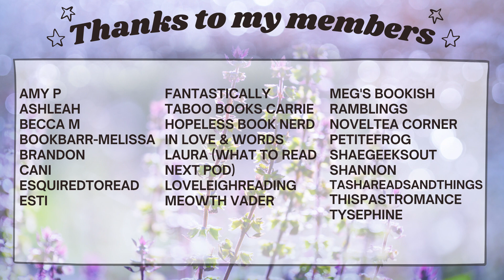Series I'm Actively Reading and Mostly Caught Up On | Series Check In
It's time for a series check in! Today we talk about all the new series I'm reading and still working on. What ones I want to prioritize for this year. I got a variety of romance series to continue reading and get caught up ranging genres from dark romance, mafia romance, cozy romance, monster romance and more.

♥BOOKS♥
Peculiar Tastes (Kindle Unlimited)
Valley of the Old Gods (Kindle Unlimited)
Mead Mishaps* (Kindle Unlimited)
Five Packs (Kindle Unlimited)
Steel Bones motorcycle club (Kindle Unlimited)
Stay a Spell (Kindle Unlimited)
Innkeeper Chronicles
Kate Daniels
Dark Olympus
Tita Rosie's Mystery Kitchen*
The Vicious Lost Boys (Kindle Unlimited)
Gods of Hunger*
Salacious Players Club (Kindle Unlimited)
Brutal Birthright (Kindle Unlimited)
Deal with a Demon(Kindle Unlimited)
Finlay Donovan
Bright Falls
Dustwalker Brides (Kindle Unlimited)

♥MY EREADERS♥
Pop Socket
Gooseneck holder

Isabel Wright
2441-Q Old Fort Pkwy # 202

♥Filming Equipment♥
Canon G7 X Mark III
Camera Exentsion (Cold shoe)
Ring Light

Intro 00:00
Series 00:57
Outro 12:13